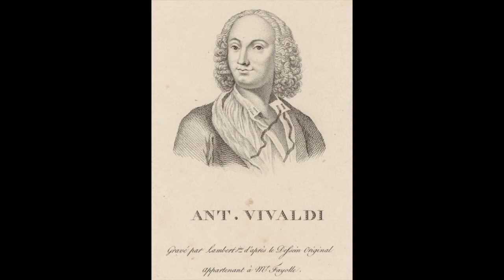Vivaldi: Concerto RV 118 in do minore - Budapest Strings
Antonio Vivaldi

Concerto RV 118 in do minore
I        Allegro
II       Largo
III     Allegro

Budapest Strings
Budapest, 1990